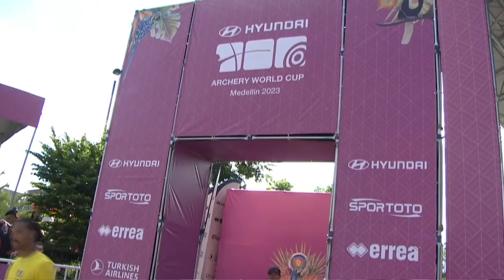Nick Kappers v Luccas Abreu – compound men bronze | Medellin 2023 World Cup S3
Compound men bronze medal match between Nick Kappers and Luccas Abreu at the 2023 Hyundai Archery World Cup Stage 3 in Medellin, Colombia.